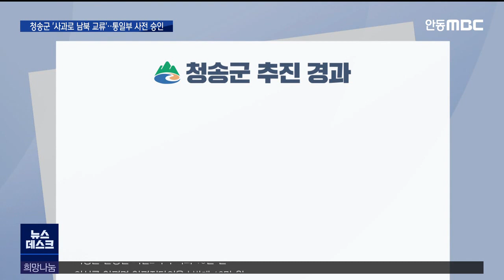R)청송군 '사과로 남북 교류' 사전 승인 / 안동MBC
2022/01/02 13:58:38    작성자 : 김건엽

◀ＡＮＣ▶
북한에 청송사과 묘목을 보급하고
재배기술을 이전하는
청송군의 남북 교류 협력사업이
통일부의 사전 승인을 받았습니다.

향후 사업추진때 신속하고 필요한 지원을
받을 수 있게 됐는데, 청송군은 남북협력의
성공적인 모델이 될 수 있도록 역량을
집중하기로 했습니다.

김건엽 기자
◀ＥＮＤ▶

사과 주산지 청송군은 민선 7기 출범과 함께
청송사과의 북한 진출 모색을 타진했습니다.

[C/G]남북 농업교류 전담팀을 구성하고
조례를 만들어 기금도 마련했습니다.
본격적인 교류협력을 위한 계획도 수립했고
지역민이 참여하는 교륙협력위원회도
구성했습니다.

청송만의 선진 사과재배 기술을 북측에
전수하고, 사과재배 적지가 점차 북상하는
추세에 맞춰 북측의 기후와 인력을 활용한
수분용 사과꽃 교역을 통해 상호간 실리를
높이며 교류를 지속하겠다는 겁니다.

◀ＩＮＴ▶ 윤경희 청송군수
" 성공하게 되면 평화의 사과라는 이미지가
더해져 동북 3성 지역 수출의 교두보로
삼는 등 새로운 남북 간 경제협력 모델이 될
것으로 기대합니다."

통일부는 청송군의 협력사업에 대한
공공성, 실현가능성 등 종합적인 검토를 거쳐
대상사업으로 선정하고 사전승인을 했습니다.

이번 사전 승인으로 향후 북한 측과
사업 진행때 방북과 물자 반출 승인 등
필요한 절차들을 간소화된 형태로
밟을 수 있게 됐습니다.

남북경제문화협력재단도 청송군과
업무협약을 맺고 적극적인 지원을
약속한 바 있습니다.

◀ＳＹＮ▶ 임종석 이사장/
남북경제문화협력재단
"굉장히 창의적이고 좋은 제안을 많이
해주시더라고요. 조만간 그것을 실천할 수
있는 그런 합의들도 만들어 갈 수 있을
거라고..."

종전선언으로 남북관계가 개선되면
청송을 발판으로 경북의 농업과 산림,
축산 분야 등으로 영역이 확대될 수 있습니다.

청송군은 남북교류의 물꼬를 트고
성공적인 모델이 될 수 있도록
모든 역량을 집중하기로 했습니다.
MBC뉴스 김건엽입니다.(영상취재 임유주)